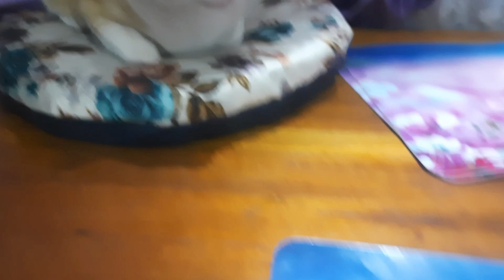Vawju ko Baari ko Local Organic Potato || Peshok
Hello guys I am back with new vlog